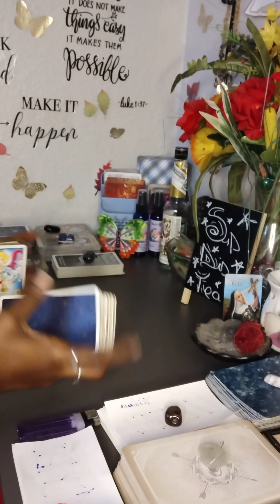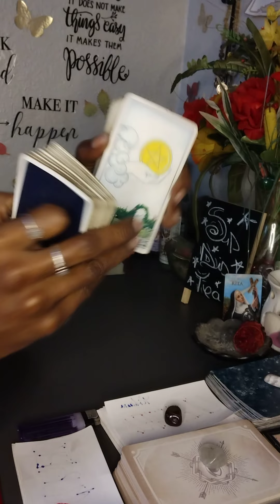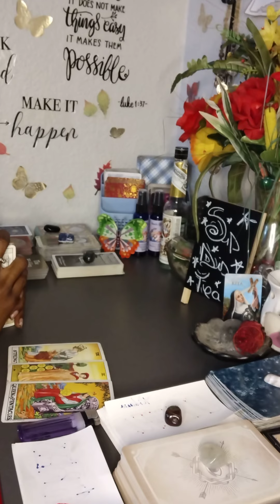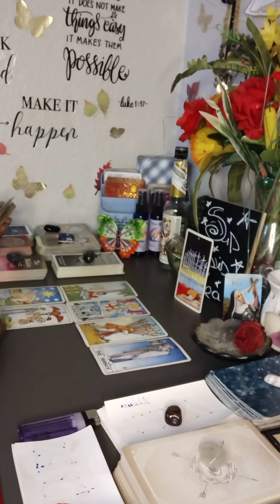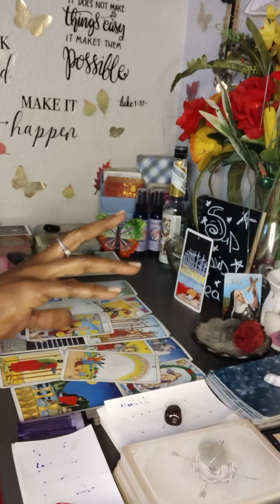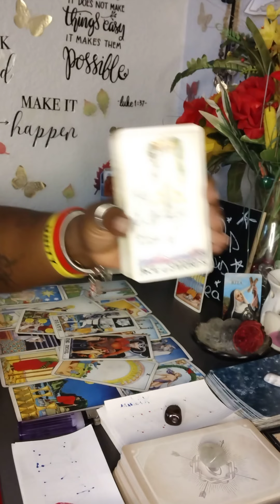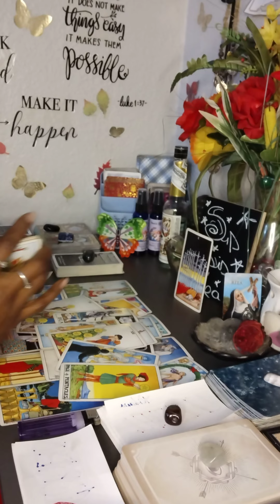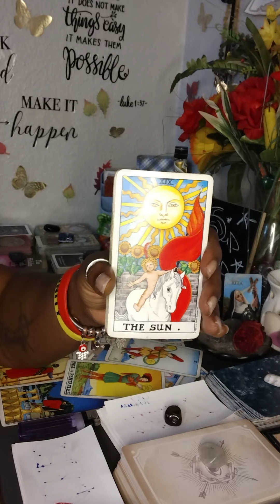KARMIC Says He Is Hers And She Is Coming To Get Her Man..